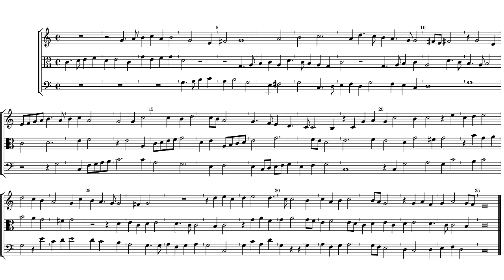William Byrd Fantasia 3 a 3